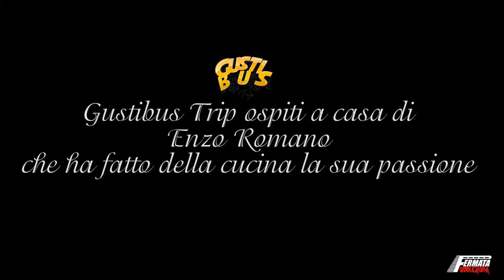Gustibus trip - Tortino di alici serviti in crema di zucca , ricetta di Enzo Romano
Letizia Galesi e Felice Privitera presentano: Gustibus il viaggio del gusto canale you tube Fermata Obbligatoria
Montaggio video : Molly Narciso
Riprese video : Felice Privitera
Grafica e animazione : Haller Tornello
Produzione: Stay Creative